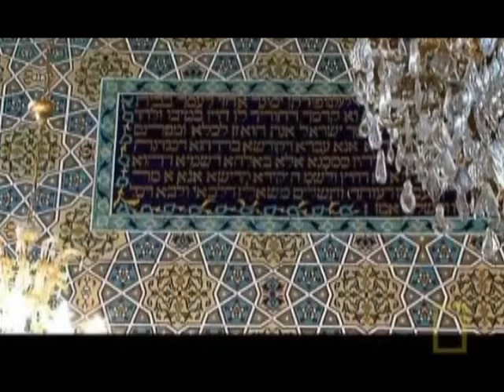Jak žijí Židé v Iránu....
převzato z dokumentu National Geographic, Diego Buñuel v dokumentu Don't Tell My Mother - I'm in Iran